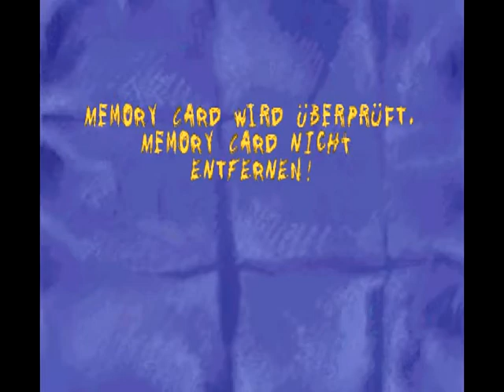Let's Play Sheep, Dog 'n Wolf (German) // Episode 10 - Zeitreisen!?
Hier ist alles möglich! Echt geniales Level!